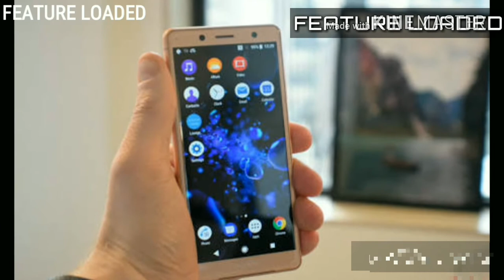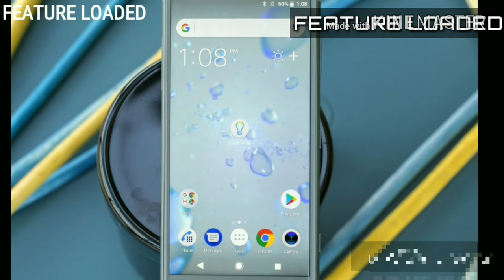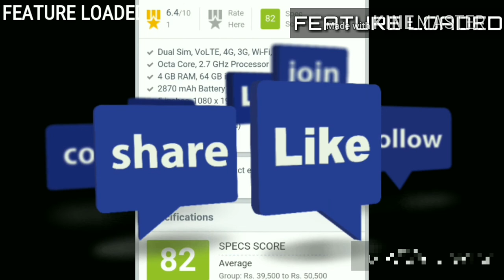Sony Xperia XZ2 Compact Full Details In [Hindi]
Hi friends,
                  Iss video me maine aapko 'Sony Xperia XZ2 Compact' ke bare me bataya hai
Aapka koi bhi question ho toh aap comment karke puch sakte hai
I hope aapko video pasand ayega
Phone Available In - Exp. April
Phone Price - 600 Euro In India Rs.44,990
Model - Single Or Double Sim
Phone Features quality - Best
Colours - Black, White Silver, Moss Green
                 and Coral Pink